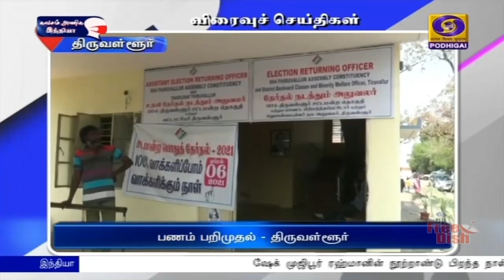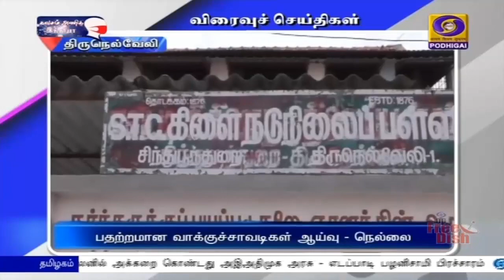பொதிகை இரவு 7.00 மணி விரைவுச் செய்திகள் [25.02.2021]PodhigaiTamilNews